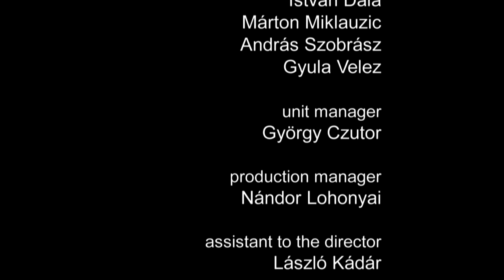THE SZÖKE 1-2. - (full film) Hungarian title: A Szőke I.-II.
Director: János Wisinger, Production company: Filmplus
Producer: Zsuzsanna Hollósi G., Gábor Varga
Camera: Ákos Bagi, István Dala, Márton Miklauzic, András Szobrász, Gyula Velez
Sound: István Perger, István Perger Jr., Story editor: Noémi Csóka
Szőke: the independent filmmaker, the actor, the moralising mouth of Tilos Radio, the grotesque humorist, the psychologist…
Whoever follows this man will meet a thousand faces, but whatever he has to show is always astounding.